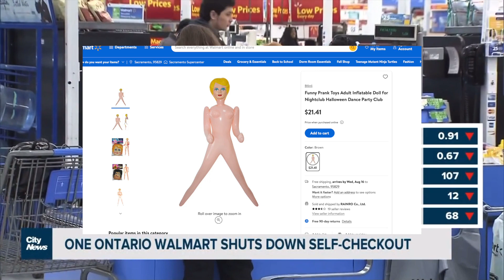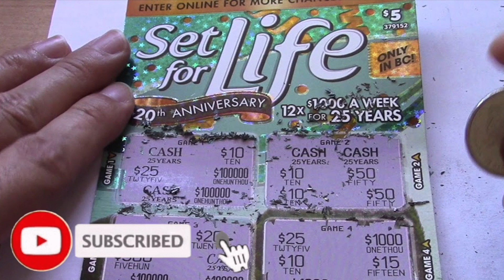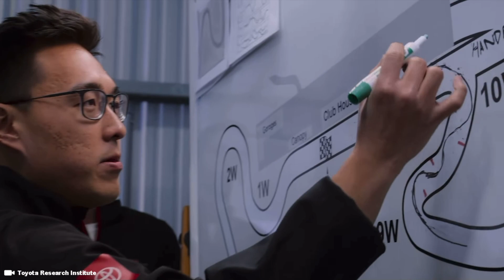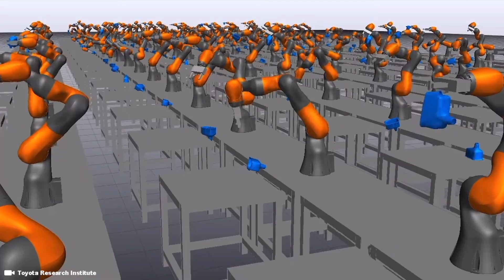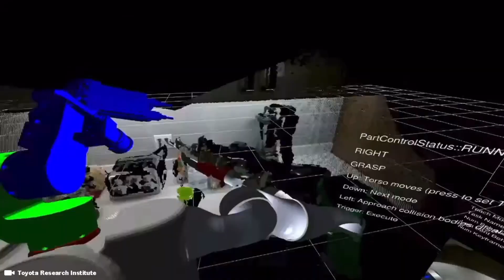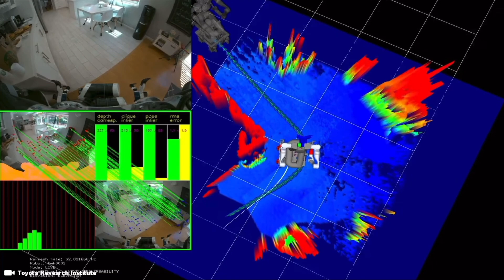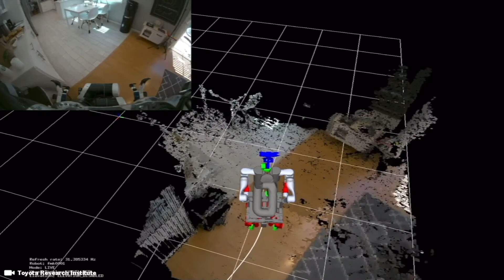I found Life size blow up dolls in Walmart ... New 2023 Robots ... It's so wrong !!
Walmart said that automating stores with robots would maintain or "even [increase] its number of associates as new roles are created."

Support Me !!

Sony ZV-1

Sony ZV-E10

28 Inch Travel Luggage

3 Piece hard side luggage

Timecode

0:00 Intro
0:05 Technology Evolution
0:30 Walmart Robots
1:00 Female Robots
2:00 Humanoid Robots
2:30 Grocery Store Robots
5:00 Toyota Robotics

Hashtag Keywords